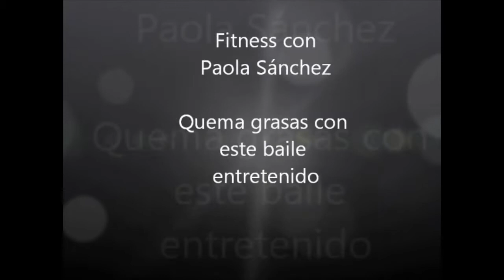Firness con Paola Sánchez : baile entretenido en tu casa 2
Paola Sánchez nos muestra un baile entretenido para bajar de peso desde tu hogar